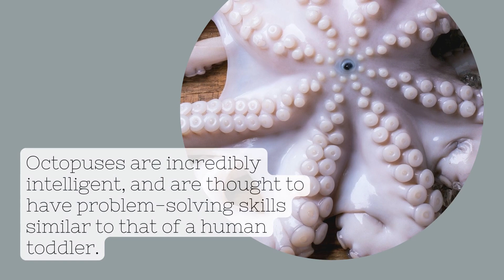The Wonders of Octopuses: Fascinating Facts About these Intelligent Creatures